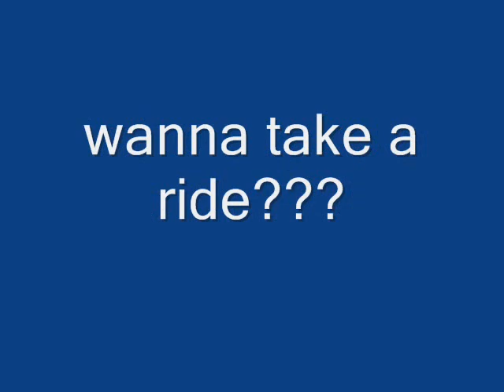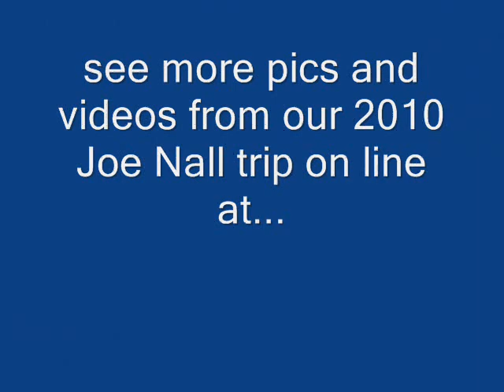051210onboard.wmv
Flying Tigers flying on the lake at Joe Nall 2010. The camera is a GoPro, it comes in a water tight compartment and also comes with several mounts. A couple of clicks of trim are needed for the drag in the air but the plane handles it well. See all of our pics and videos on our web come on over, you got time. You're not doing anything else right now any way.